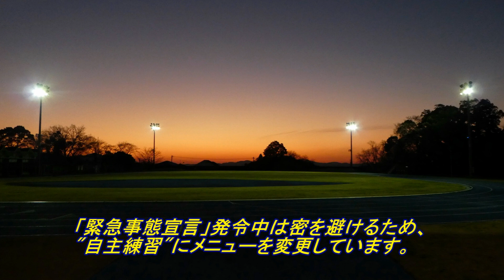20210120Ｇｅｎｋａｉアスリートクラブ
１月２０日（水）のＧｅｎｋａｉアスリートクラブ
密を避けるため、「緊急事態宣言」発令中は
自主練習にメニューを変更しました。